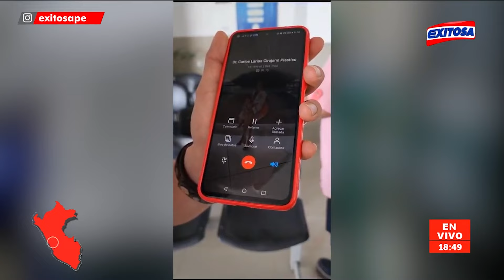🔴🔵Tarapoto: Familiares de paciente que murió por una rinoplastia piden sanción contra doctor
En diálogo con Exitosa, los familiares aseguraron que la víctima se quedó con un pedazo de pinza en el interior de su cerebro lo que le generó la muerte. El doctor acusado Carlos Enrique Larios Villacis ya cuenta con una denuncia de negligencia en la capital de San Martín.

Exitosa Perú
"Exitosa: La voz que integra al Perú"

Corporación Universal